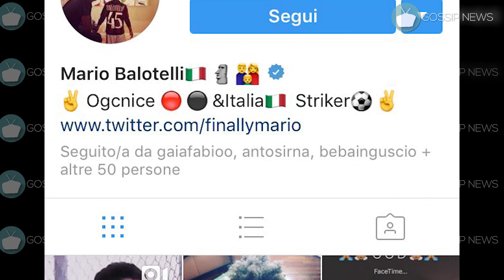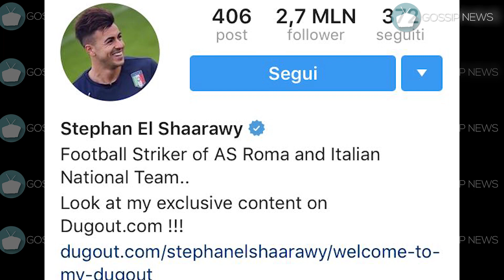I più seguiti su Instagram Italia 2016!!!